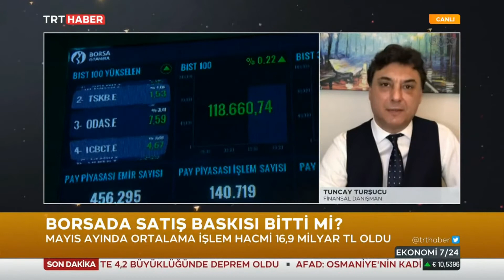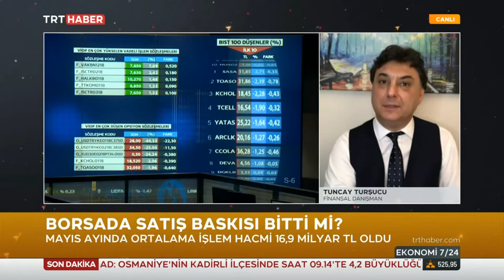Borsada Satış Baskısı 2.06.2021 TURKEY